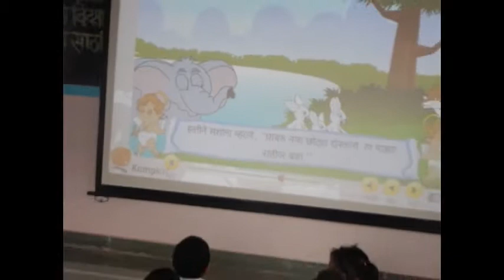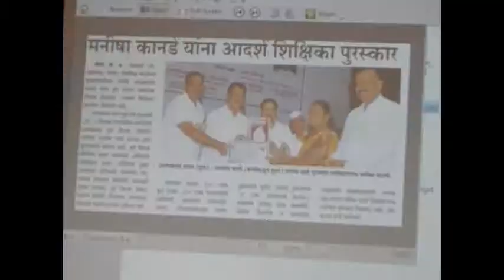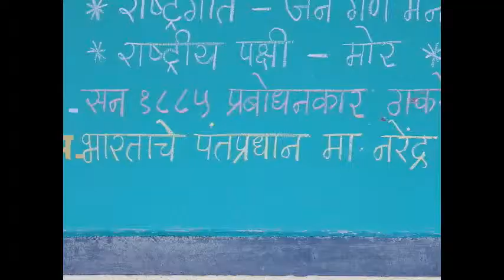E learning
एकलहरे च्या शाळेत आता मुले वापरू लागली ई- लर्निंग सुविधा पहा त्या संबंधीचा थेट व्हिडीओ.